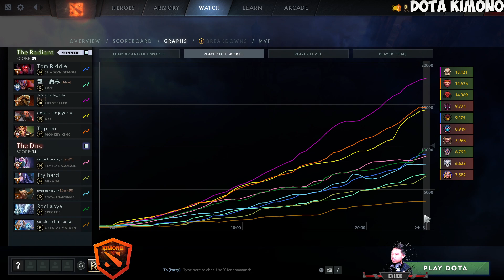Topson - Monkey King Midlaner Dota 2 Pro Full Gameplay 7.35D Patch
▶️ On Track : Topson - Monkey King Midlaner Dota 2 Pro Full Gameplay 7.35D Patch